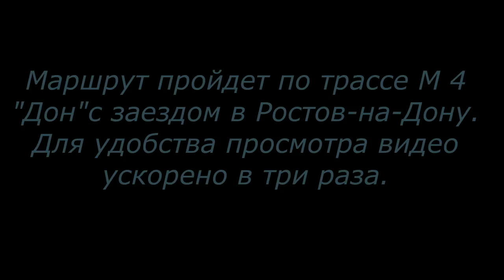Москва Краснодар 4 серия